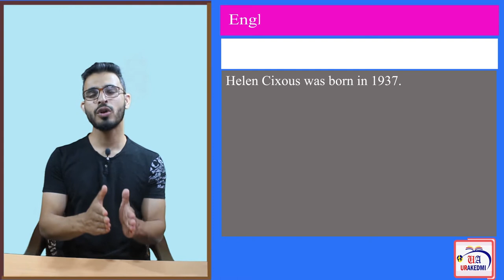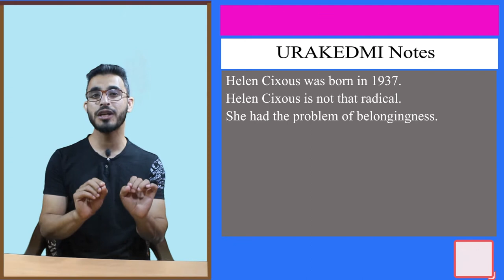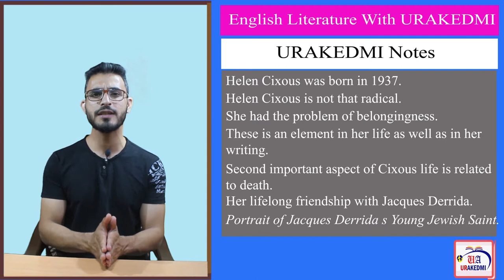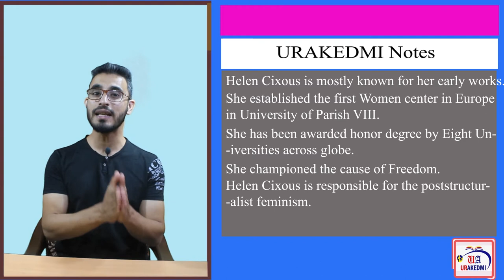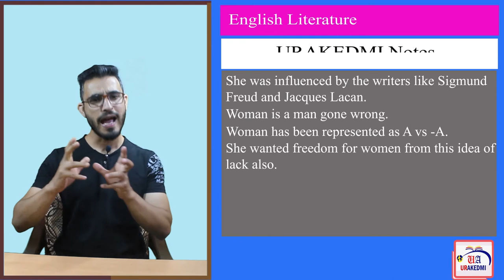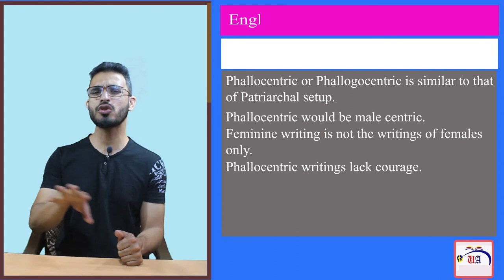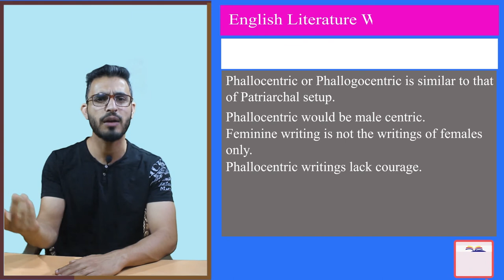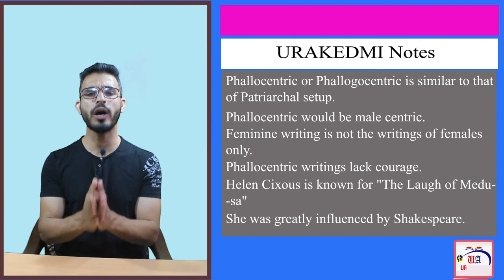Helen Cixous: Life and Times |About Authors| Introduction to Helen Cixous| Feminist Critic| Feminism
Who is Helen Cixous? What is the Contribution of Helen Cixous to Literary Theory, particularly Feminism?
In this Lecture, we will deal with this famous Feminist Critic of our times. Helen Cixous, the founder of First Women center in Europe, Initiator of Ecrtiture Feminine, to her credit are the terms like Phalocentricism and the fields like Poststructural Feminism, she is Helen Cixous. A French Feminist Life long friend of Jacques Derrida, author of "The Laugh of Medusa." Helen Cixous has seen three different waves of Feminism, Second Wave Feminism, Third Wave Feminism, and Fourth Wave Feminism. In the 1970s she was a dominant voice for women and women writing. Her "The Laugh of the Medusa" written in 1975 was a groundbreaking work and still continues to inspire and influence. In her lifetime she championed the cause of Freedom and Liberation, her mission was to liberate women from oppression both physical and psychological.
This lecture is dedicated to Helen Cixous. To know more detailed stuff about Helen Cixou, her life, and her contribution to Feminism. Watch the complete lecture.